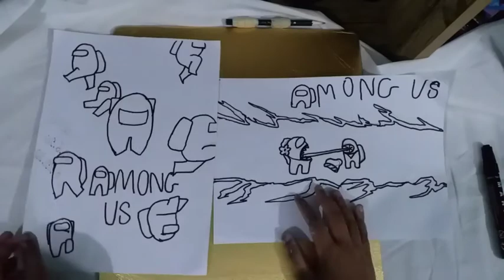Making 2 Among Us Posters | Tashfiq's Arts & Crafts